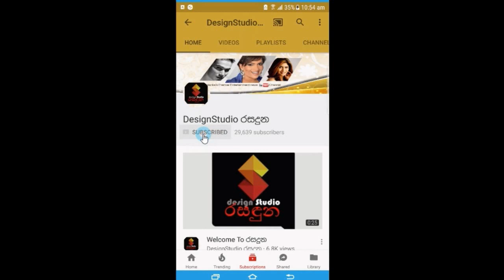ස්වර්ණවාහිනි නිවේදක හරින්ද්‍ර ජයලාල්ගේ උපන්දිනයට ලැබුන සර්ප්‍රයිස් පාටිය මෙන්න Harindra Jayalal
ස්වර්ණවාහිනි නිවේදක හරින්ද්‍ර ජයලාල්ගේ උපන්දිනයට පවුලේ කට්ටියයි ළගම යාළුවොයි එකතුවෙලා දීපු සර්ප්‍රයිස් Birthday පාටි එක Harindra Jayalal